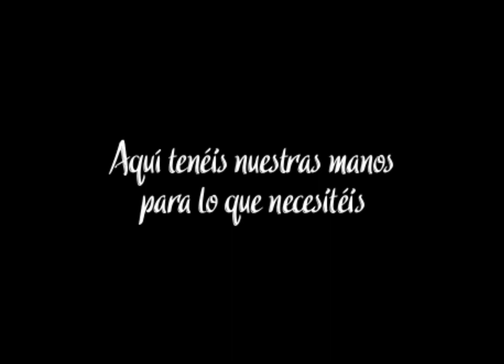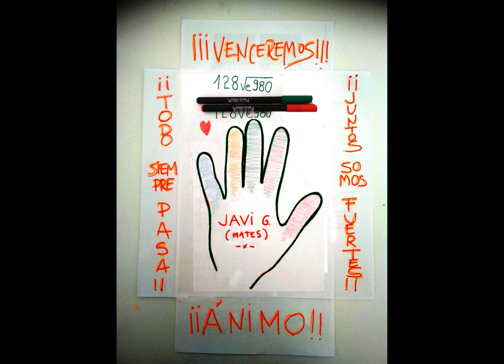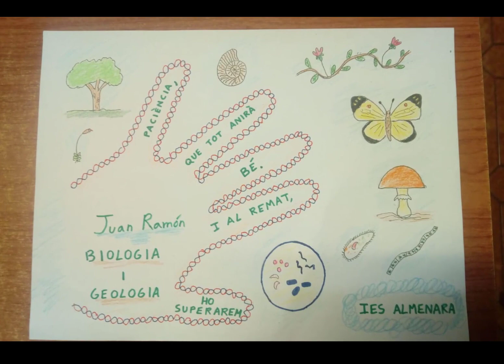Manos contra el coronavirus (profes IES Almenara)